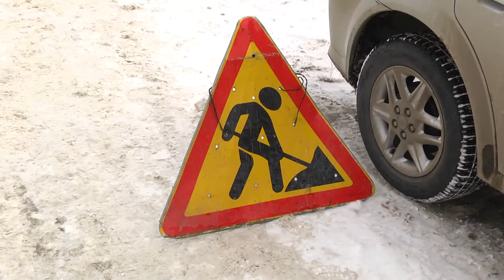Расчистка города от последствий снегопада на контроле у мэра